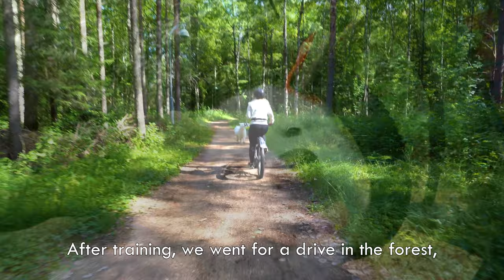Samoyed Puppy Tries Bikejoring!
Björn is growing bigger day by day and he has more energy than ever! We have planned to start different sports with him but since he is not fully grown, we can't yet. However, we can start training him in the basics! Today we had a little training session with a bike so that one day we can do bikejoring!

Samoyed | Puppy | Dog | Funny | Fluffy